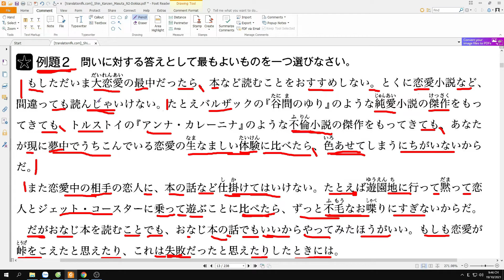Đọc hiểu Shinkanzen N2 Reidai2-(Shinkanzen Master N2 reidai2)-Toảnsensei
✔Giới thiệu về giáo trình Shinkanzen Dokkai n2:Sẽ gồm nhiều dạng bài khác nhau phù hợp với việc luyện thi JLPT và các dạng bài ở N2 sẽ khó đọc hơn nhiều so với N3 vì vậy trước khi bắt đầu học đọc hiểu các bạn nên tham khảo  các cách đọc  của các Thầy(Cô) để có thể đọc hiểu một cách nhanh gọn và hiệu quả nhất.
✔Mình sẽ đăng mỗi ngày 1 bài vào 6h tối vn các bạn nào chưa biết cách đọc có thể tham khảo và hi vọng video sẽ giúp ích một phần nào đó cho các bạn,có điều gì sai xót mong các bạn thông cảm👍